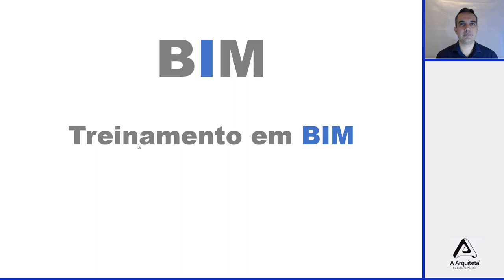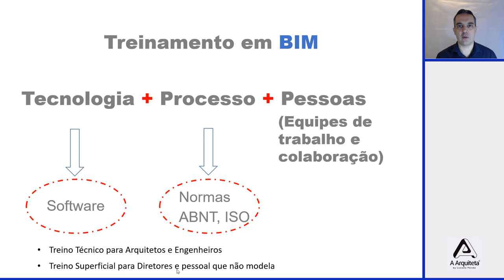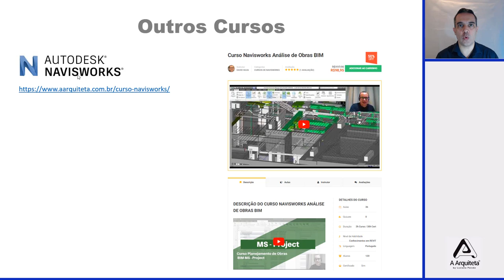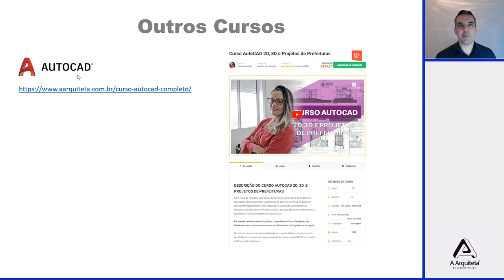Migrando CAD para BIM - Aula 7 - Treinamento em BIM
Nesta aula, você vai aprender:

• Entender como começar em BIM
• Aprender sobre treinamento e tecnologia do cursos

Neste curso, com duração de 7 aulas, vamos aprender juntos a melhor maneira de entender BIM e migrar de forma rápida e segura, do CAD.

Quer entrar da melhor forma possível para o BIM?

MASTER ARQUITETO

DOWNLOADS GRÁTIS